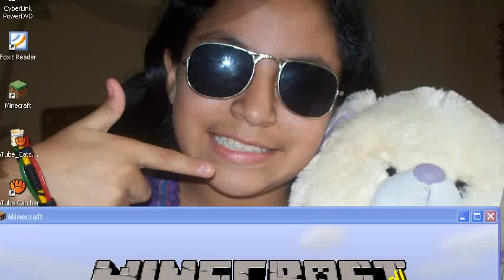(Minecraft) Como hacer que nuestro Mundo sea Plano y poder Contruir Facilmente :D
Espero les aya Gustado :D